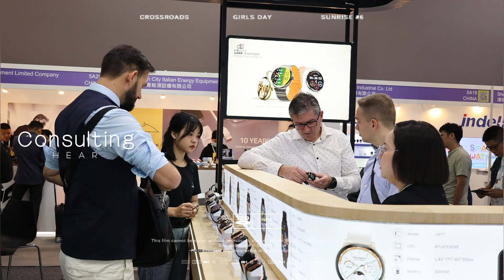MOSHOME 2024-Linwear smart watch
We're going to MOSHOME in Moscow, Russia April 2-5 2024.

Booth No.: Pavilion 2 11-A4123

We'll bring new series like: built-in GPS, Quick Fit design, ECG health monitor, e-sim 4G smart and luxury smart watches.

Our Our product breadth allows us to be a one-stop shop for you. Welcome to consult and visit our booth!